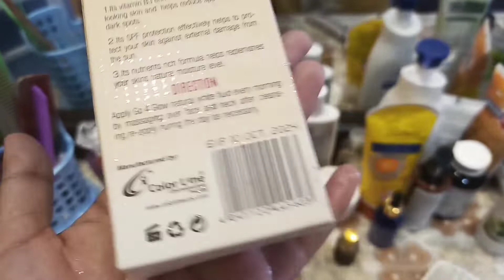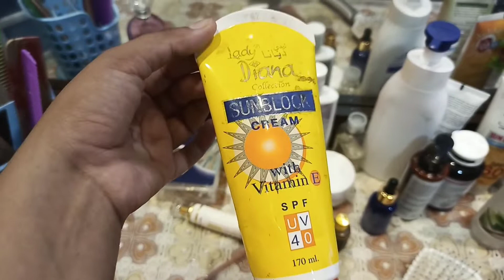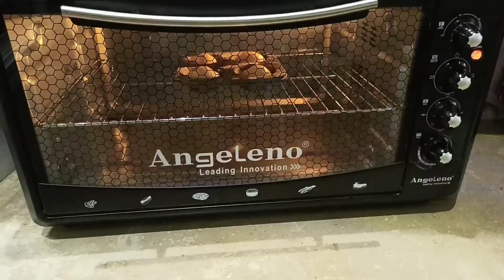My morning sinkcare routine 🙂||samosa Chaat full street style recipe 😋||cupcakes for kids lunch box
Today my daily routine vlog
Youtube Keyword Generator

# Title Source
1 morning skincare routine Youtube
2 skincare routine Youtube
3 morning routine Youtube
4 morning skin care routine Youtube
5 skin care routine Youtube
6 morning skincare Youtube
7 morning skincare routines Youtube
8 routine Youtube
9 skincare routines Youtube
10 skincare Youtube
11 morning skin care Youtube
12 night skincare routine Youtube
13 morning skin care routines Youtube
14 am skincare routines Youtube
15 my morning skincare routine Youtube
16 am skincare routine Youtube
17 korean skincare routine Youtube
18 skincare routine for 20's Youtube
19 skincare routine for oily skin Youtube
20 morning korean skincare routine Youtube
21 my morning skincare routıne Youtube
22 my morning skincare routıne kriti sanon Youtube
23 the ordinary morning skincare routines Youtube
Youtube Keyword Generator

# Title Source
1 samosa chaat Youtube
2 samosa chaat recipe Youtube
3 samosa chaat street food Youtube
4 chole samosa chaat Youtube
5 how to make samosa chaat Youtube
6 samosa chaat recipe street food Youtube
7 make samosa chaat indian street food style Youtube
8 street food Youtube
9 chaat recipe Youtube
10 samosa recipe Youtube
11 chole samosa chaat recipe Youtube
12 indian street food Youtube
13 how to make samosa chaat at home Youtube
14 samosa chaat in easy steps Youtube
15 samosa Youtube
16 samosa chaat recipe pakistani Youtube
17 street food samosa chaat Youtube
18 tawa samosa chaat Youtube
19 dahi samosa chaat Youtube
20 samosa ragda chaat Youtube
21 samosa chaat recipe street style Youtube
22 how to make samosa chaat street style Youtube
Youtube Keyword Generator

# Title Source
1 how to make cupcakes Youtube
2 cupcakes Youtube
3 how to make chocolate cupcakes Youtube
4 how to make vanilla cupcakes Youtube
5 how to bake cupcakes Youtube
6 cupcake Youtube
7 cupcake recipe Youtube
8 cupcakes recipe Youtube
9 how to make cupcake Youtube
10 how to make cupcakes from scratch Youtube
11 how to make Youtube
12 vanilla cupcake Youtube
13 chocolate cupcakes Youtube
14 vanilla cupcakes Youtube
15 how to make cake Youtube
16 easy cupcake recipe Youtube
17 cupcake decorating Youtube
18 vanilla cupcake recipe Youtube
19 best cupcakes Youtube
20 how to make cupcakes without eggs Youtube
21 how to make cupcake batter Youtube
22 piping cupcakes Youtube
23 how to make cupcakes at home Youtube
24 how to make cupcakes in toca boca Youtube
25 how to make cupcakes with cake mix Youtube
26 how to make cupcakes from scratch Youtube
27 how to make cupcakes without oven Youtube
28 how to make cupcakes at home easy Youtube
29 how to make cupcakes in microwave Youtube
30 how to make cupcakes without cupcake tray Youtube
31 how to make cupcakes without cupcake tray in oven Youtube
32 how to make cupcakes without muffin tray Youtube
33 how to make cupcakes without cupcake pan and liners Youtube
34 how to make cupcakes in home without cupcake tray Youtube